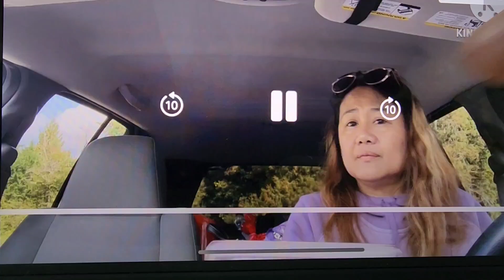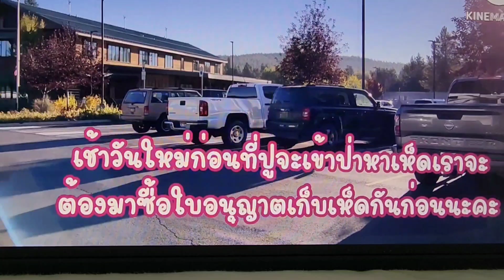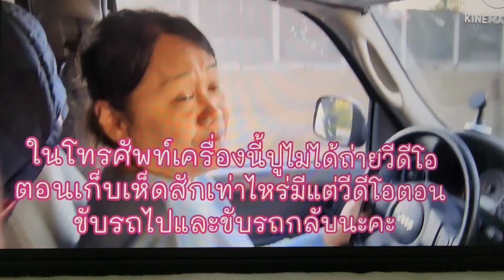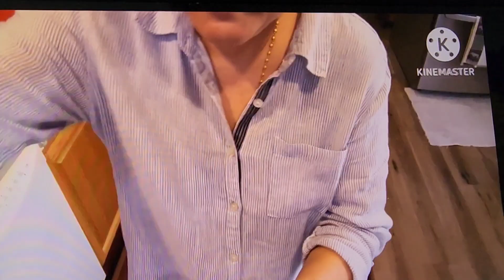เดินทางไปเก็บเห็ดที่ใช้เวลาขับรถยาวนานที่สุดด้วยตัวเองและนำเห็ดมาทำเมนูใหม่ๆแนะนำเพื่อนๆ